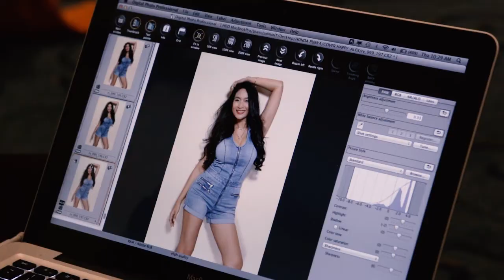Women's Health Indonesia: Happy Salma (Behind the Scene)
Camera & Direction: Ray Mahendra